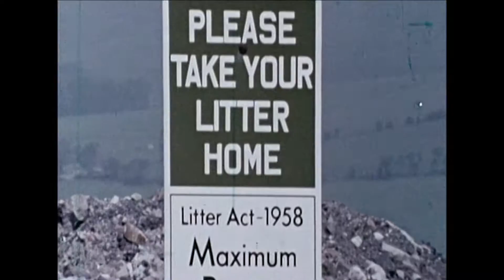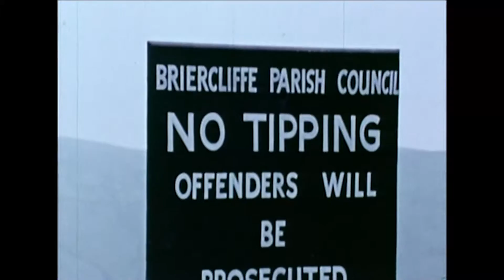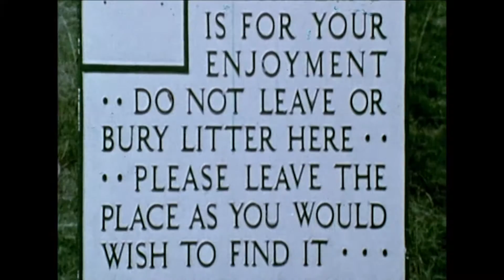Litter (CPRE Lancashire 1969)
This is an edit of a video produced by CPRE Lancashire in 1969. Litter has been a problem in England for decades and we certainly aren’t going to see that change any time soon. For too long the buck has passed and people have been content to call it someone else’s problem, but surely we can’t go on like that.